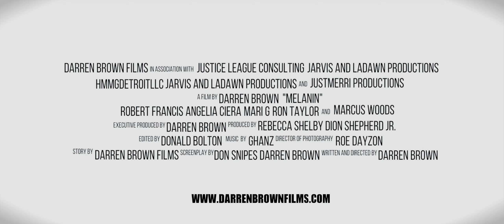Official Melanin Trailer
After a series of personal and professional setbacks, a white advertising executive signs up to participate in a trial for an experimental drug designed to make your skin appear tanned. When the pill yields unexpected results, Mike is forced to experience everyday life as a black man.

Tensions rise in his community when a young black boy is shot by police. The changed color of Mike’s skin becomes a life defining trait after his own tragic encounter with law enforcement.